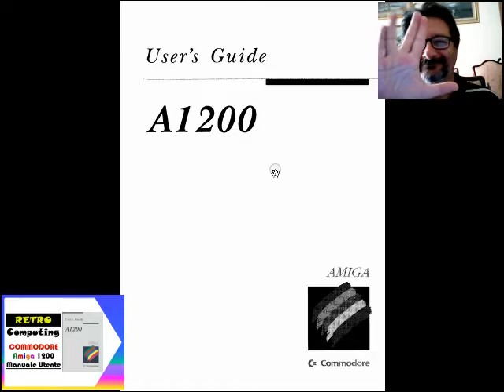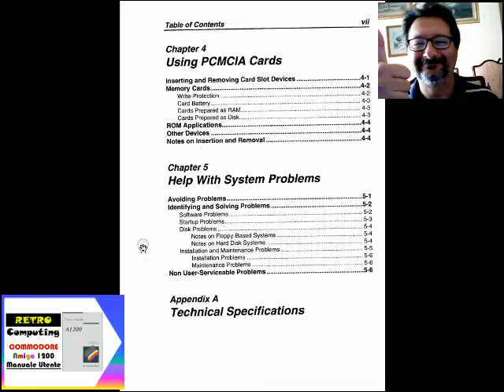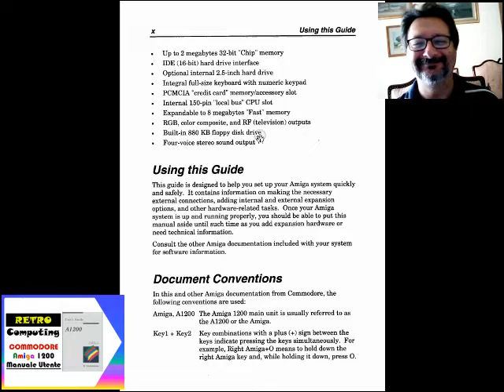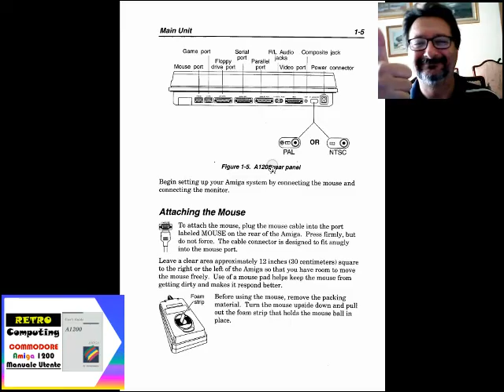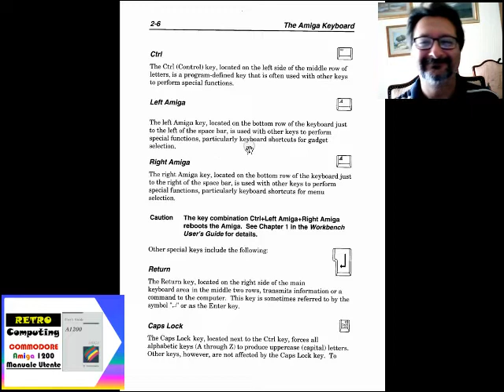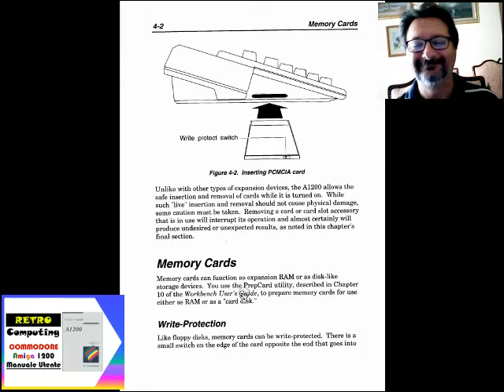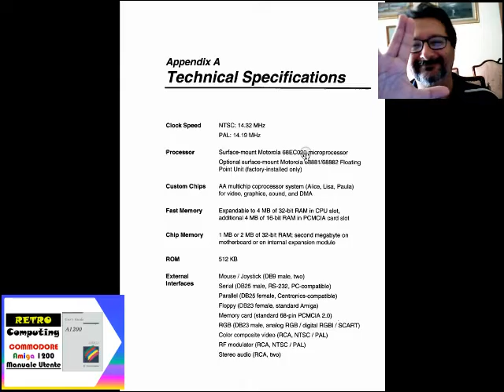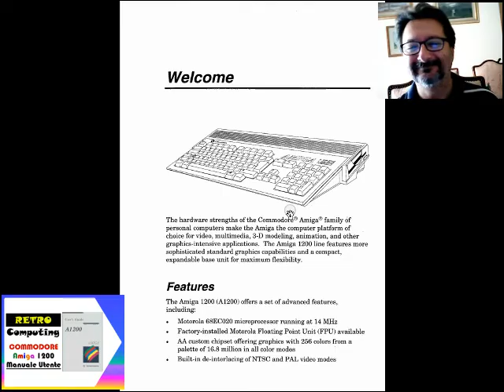retrospettiva Amiga 1200 e Manuale Utente A1200 - Fare Retrocomputing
retrospettiva storica e tecnica di Amiga 1200 e Manuale Utente A1200

Il file è in Copyleft(BY-ND-NC)